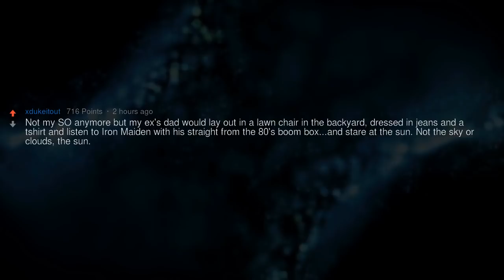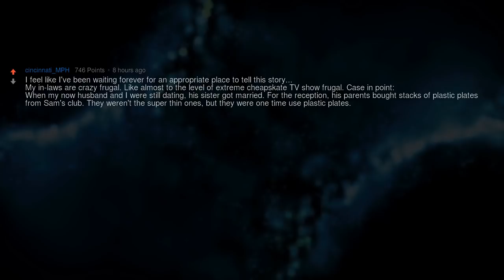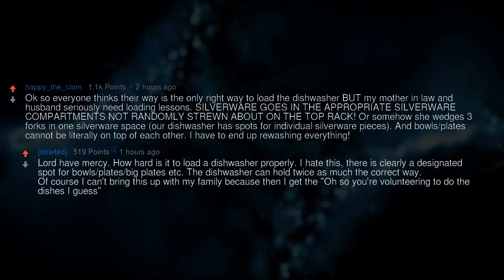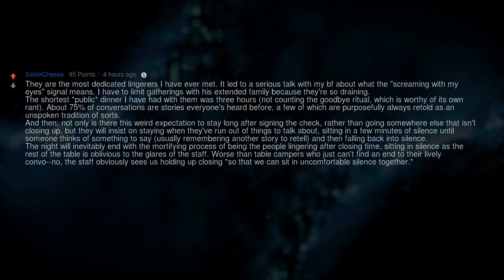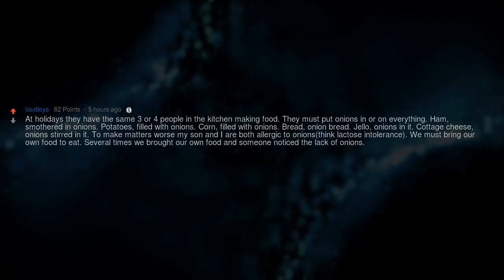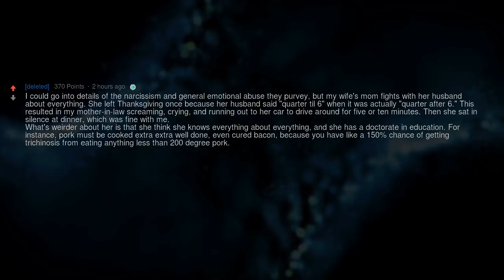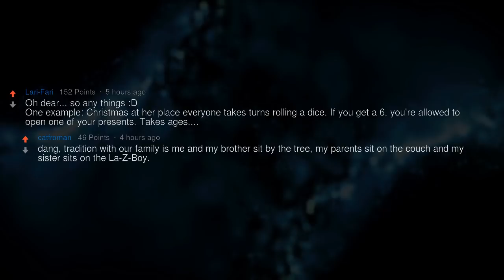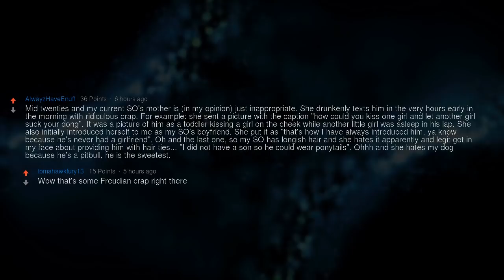My in-Laws Are Weird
▶ Fresh AskReddit Stories: What does your SO's family do that's just plain weird?